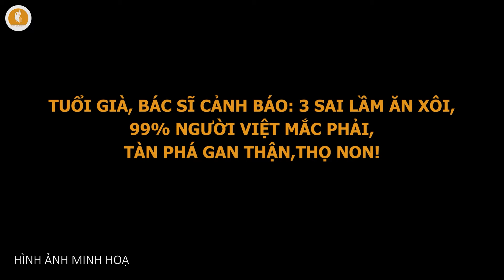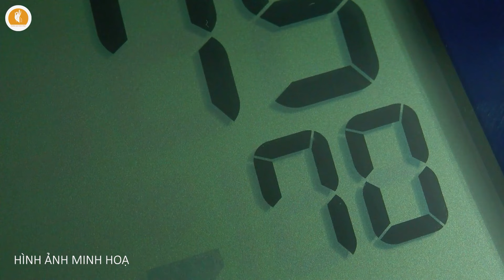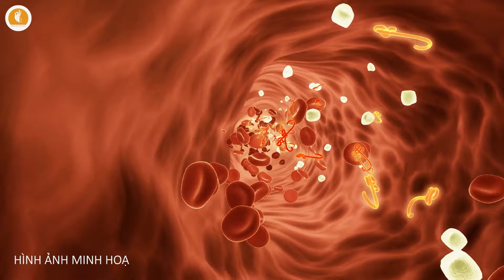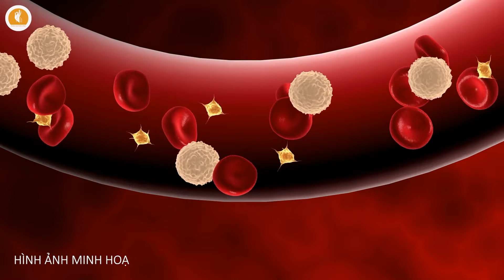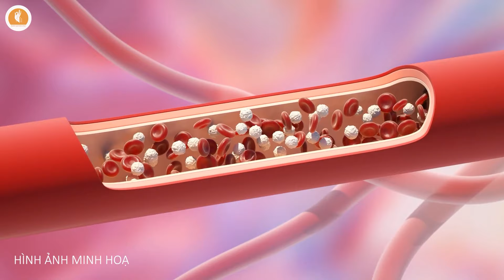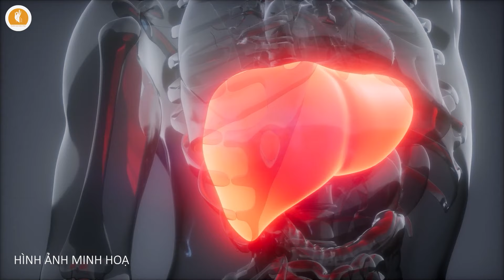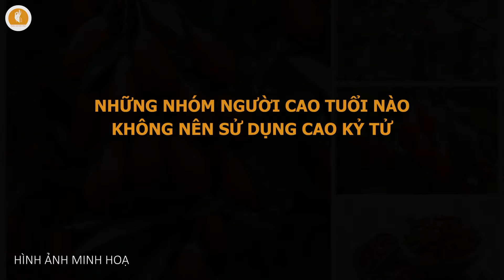Tuổi Già, Bác Sĩ Cảnh Báo 3 Sai Lầm Ăn Xôi, 99% Người Việt Mắc Phải, Tàn Phá Gan Thận,Thọ Non!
Kính chào các khán thính giả đã quay trở lại với kênh Chuyện Nhân Quả. Hôm nay, chúng ta sẽ cùng nhau tìm hiểu về một vấn đề sức khỏe vô cùng quan trọng liên quan đến một món ăn sáng vô cùng quen thuộc đó là xôi. Từ bao đời nay, xôi đã là món ăn phổ biến trong văn hóa ẩm thực của người Việt chúng ta đúng không nào, món xôi này thường được kết hợp với đỗ, lạc, hay ngô để cung cấp năng lượng cho cơ thể. Tuy nhiên, có rất nhiều người trong chúng ta lại vô tình mắc phải ba sai lầm khi ăn xôi, biến món ăn này từ bổ dưỡng thành nguy hại cho sức khỏe, thậm chí gây hại đến dạ dày và gan.

Những sai lầm này không chỉ ảnh hưởng nghiêm trọng đến hoạt động củahệ tiêu hóa mà còn tiềm ẩn nguy cơ dẫn đến các bệnh nguy hiểm như ung thư khi về già nữa đấy ạ. Vì thế để có thể bảo vệ sức khỏe của chính mình và những người thân yêu thì sau đây hãy cùng Chuyện Nhân Quả chúng tôi tìm hiểu chi tiết về những sai lầm này và mức độ nguy hại của chúng. Video hôm nay sẽ cung cấp cho các bạn những thông tin hữu ích để tránh xa các thói quen ăn uống có hại và duy trì một lối sống lành mạnh khi về già vì vậy chúng ta hãy cùng tập trung theo dõi nhé!